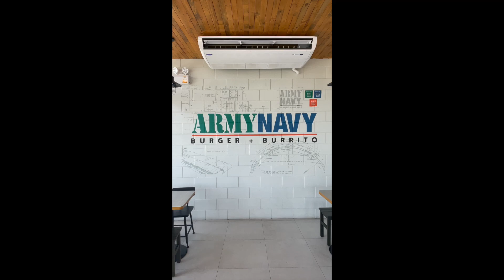Our fave neighborhood Army Navy branch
The Daang Hari branch of Army Navy is our go to for any time meals.
So on my free day Feb 12 we had lunch there!